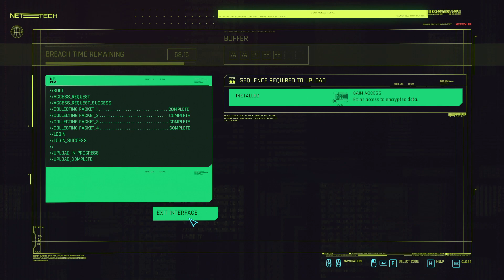The Bartmoss!!! | CYBERPUNK 2077 Ep.74